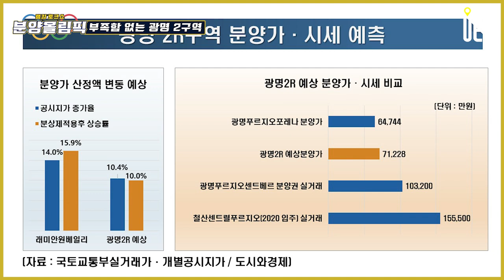공시지가 상승~광명뉴타운 첫 분양가상한제 적용!! '광명2구역' 교통입지, 가격분석 [분양올림픽]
[도시와경제]

교통입지
7호선 광명사거리역까지 도보로 13분에서 15분
1호선 개봉역 15분~17분 1호선도 도보 이용 가능

7호선 강남, 대리역 2호선 강남 / 신림선(보라매역) 2023년, 신안산선(신풍역) 2024년 개통시 여의도

분당, 판교, 광교, 동탄 : 경부고속도로, 신분당선, GTX로 강남 연결하는 서울 동남부 / 광명은 3도심중 여의도와 강남 / 서울 외곽지역보다 3도심 접근성이 더 우수

정비계획상 단지내 초등학교 : 대규모 정비사업의 장점 (162,695.8㎡ 약 4만9천평)
광명동굴까지 자가용 30분 / 301번, 77번 환승 1시간

광명뉴타운 첫 분양가상한제
2020년 7월 광명푸르지오 포레나(14구역) 84 평균 647,444 @19,042/3.3㎡

래미안원베일리 사례
반포1-1 공시지가 약 14% 상승, HUG 심사 분양가 대비 15.89%로 분상제 결정
최소한 공시지가 상승분만큼의 분양가 상승 예상 가능

광명2R구역 공시지가 10.36% 상승
광명푸르지오 포레나 분양가 10% 인상 시 712,188 @20,946

주변 시세
광명푸르지오 포레나 분양권 실거래 9억8,510만원
광명푸르지오 센트베르 분양권 실거래 10억3,200만원
철산센트럴푸르지오(2020입주) 실거래 15억5,500만원
예상차익 6~7억 이상

■ 분양올림픽 ■
■ 쇼미더고민 ■
▶【토 일 오후 5시】
■ 어반스토리 ■
▶【특집편성】
■ 도시와경제 브이로그 ■
▶【대중없음】